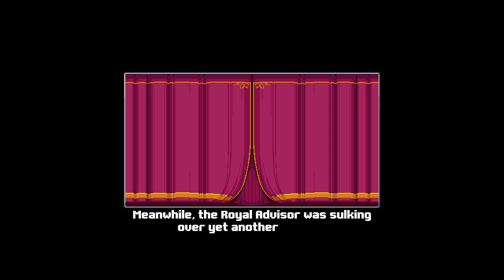Dwa bossy, Trzy Lokacje | Swag and Sorcery #7